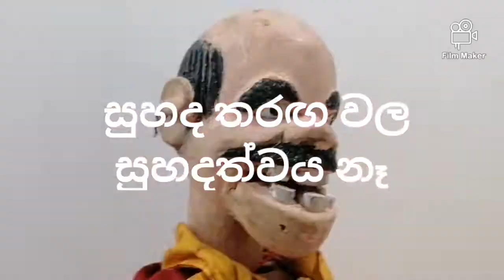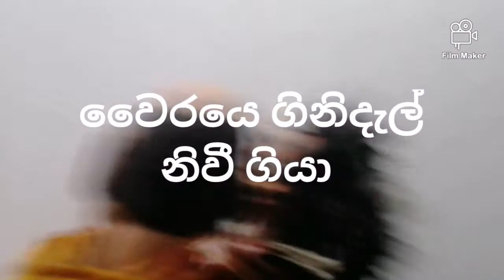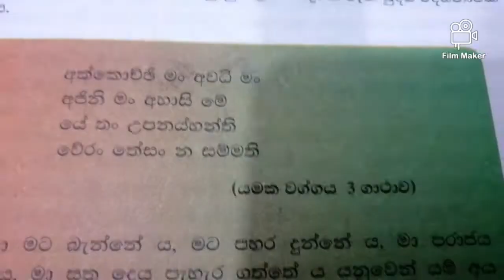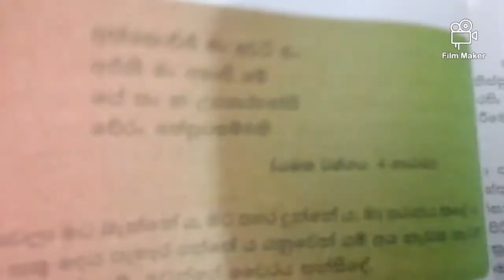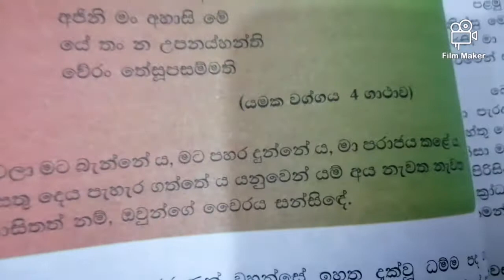7 ශ්‍රේණිය බුද්ධ ධර්මය (උපුල් සර් )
7 පාඩම (ධම්මපදයෙන් අපේ දිවියට )